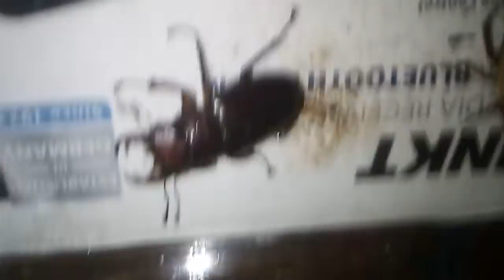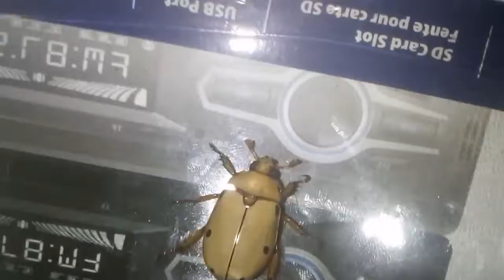Big ass bedbug knockout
Bugfight